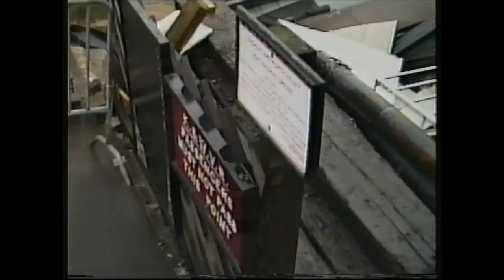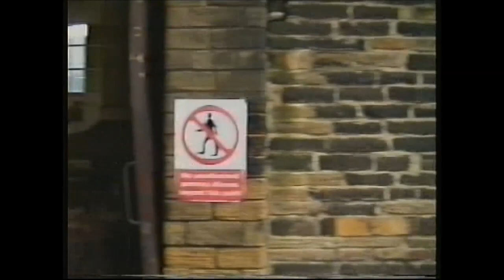Rails in Yorkshire 1993 Keighley & Worth Valley. 10 locos/shed visit.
Join us on the 25th April 1993 on a visit to the KWVR, travel the length of the line behind 45596 and 1054. Then a visit to the depot at Howarth with various locos under major repair. End of part 1.